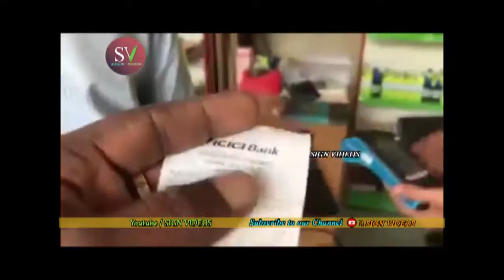మనకు తెలియకుండా ఎటిఎం లో డబ్బులు లాగేస్తున్నారో || Atm lo dabbulu Ela Lagestunaro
i saw comment of different people giving testimonies on how they got an hacked atm card from James Freeman an atm hacker so i had to apply for, because i needed help in saving my family from being in the street, so i explained everything i was passing through he had pity mind on me and decided to help me with an hacked atm card that could withdraw 5,000dollar daily, before knowing the card got to my doorstep so i tried it on how he explained everything to me, to you all who are facing financial problem you are advice to get in touch with this hacker via email:  he is ever ready to help you as am happy to get mine.
I read about darkode on hacker news, and the skills he possessed with changing credit scores, grades, clearing both criminal and dmv records and wondered if he could help with a task such as getting residential and work permits in the states, I mailed him and our conversation moved to a more comfortable medium, after much negotiation and risk analysis, i gave him the chance to prove his worth, after 14 working days i got a call from the embassy and had an interview, right now i and my family are living, breathing and working in the states. i recommend you give him a try, its easy, all you have to do is contact life_hacksATemailDOTcom and follow his instructions...